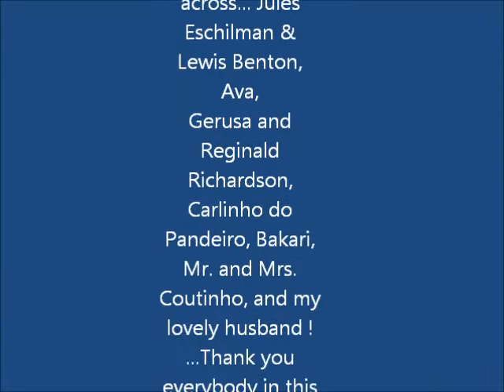Brazilian Day in LA 2011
This FREE, annual event is held every summer at the La Brea tarpits park in the wilshire district of Los Angeles. Special thanks to the Brazilian Consulate for making this happen for the community. Every brazilian should support this.